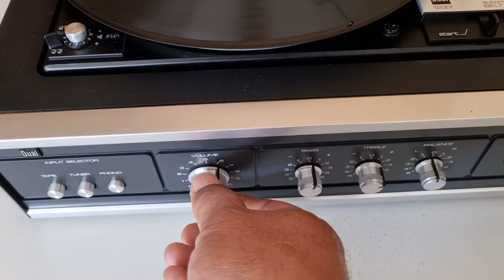Müslüm Gürses/Karabulut-Dual HS136